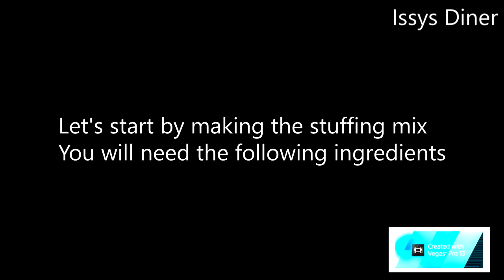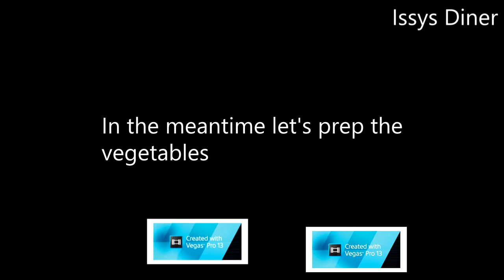Sudanese Stuffed Vegetables (Mahshi) - طريقة عمل المحشي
Hello Friends! This is an authentic Sudanese Stuffed Peppers (Mahshi) Recipe.

Chicken Stock Cubes:

Ingredients:

Vegetables:
2 Green Peppers
2 Yellow Peppers
2 Red Peppers

Stuffing:

500g        Beef/Lamb Mince
1 Cup       Rice
1/3 Cup   Dill (chopped)
1/3 Cup   Flat leaf Parsley (chopped)
1/4 Cup   Passata
2 Tbsp     Extra Virgin Olive Oil
3 Tbsp     Sudanese Spice Mix
2 Tbsp     Garlic Powder
2 tsp         Salt

Sauce:

2 Cubes   Chicken Stock
400ml      Boiling Water
1/2 Cup   Passata
1/2 Cup   Tomato Puree
2 Tbsp     Sudanese Spice Mix
1 Tbsp     Garlic Powder
Pinch       Salt

Frying Peppers:

1/4 Cup   Vegetable Oil